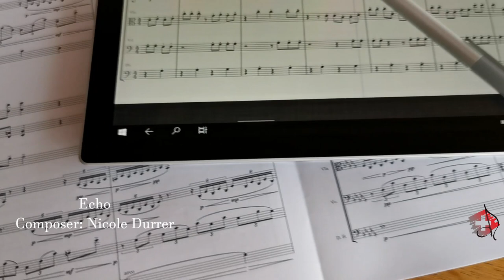Swiss Female Composers Festival 2020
This trailer will give the audience some impressions about the music that women of Switzerland composed. During the upcoming festival in April this and more music will be performed. The festival is honoured to host premiere performances too! Come and hear women composers!